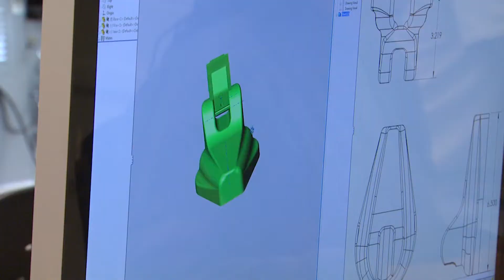Open Door With Denise - Fayetteville Technical Community College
Get to know the community we serve here in Fayetteville with our very own Fayetteville Technical Community College!